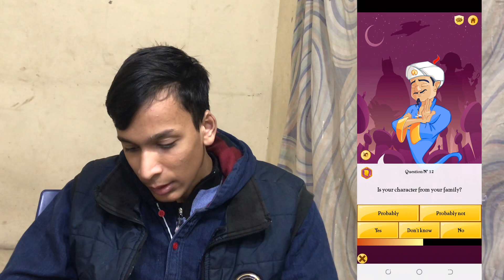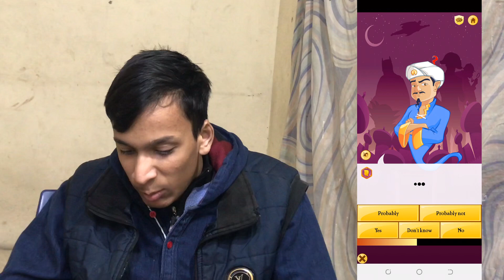Play some games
✓ Instagram id : - I'm on Instagram as salmanamir000. Install the app to follow my photos and videos.